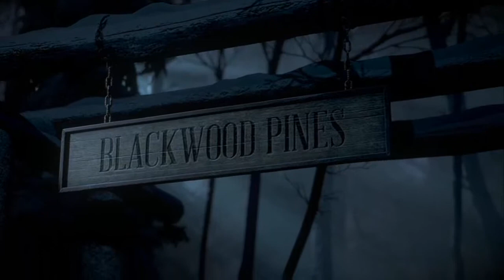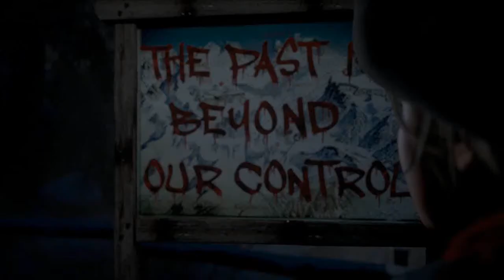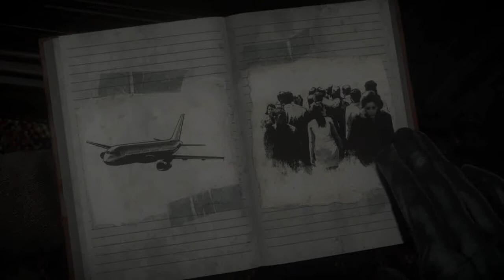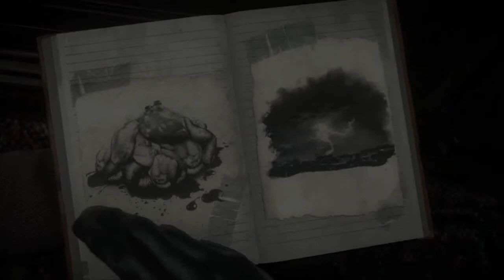TK Streams Until Dawn Chapter 1: Friendship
Let's get down to it with developing characters we can't be expected to care about.